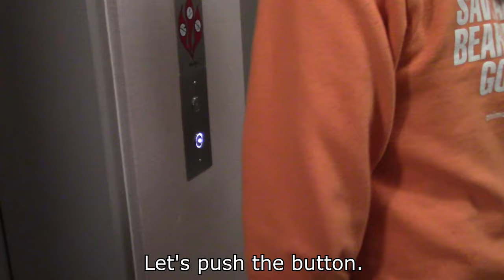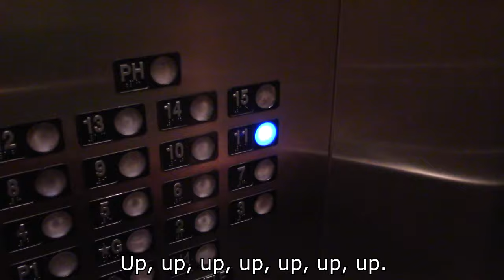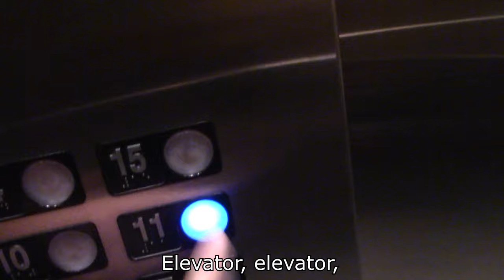Elevator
Go down the hallway. Look for the elevator.
We are excited to be in elevator.
Let's push the button. Summon the elevator.
It will be here soon. Quick is the elevator.

Doors open and we enter the elevator.
We let machine know which floor we now desire.
Doors close and we are inside the elevator.
We travel safely, here in the elevator.

Sometimes we need to go up,
and sometimes we need to go down.
Elevator gets us safely to our destination.

Up, up, up, up, up, up, up.
Down, down, down, down, down, down, down.

Elevator is science, which can feel like magic.
We step into box and exit in a new place.
We step into box and exit somewhere new.

Just like the elevator, we can lift people up.
And when people are up and need to come down to Earth,
we can help them land safely, just like elevator.

The elevator does not refuse anyone.
The elevator accepts us all.

Elevator, elevator, never, ever discriminates.
No matter what you do, elevator will elevate you.